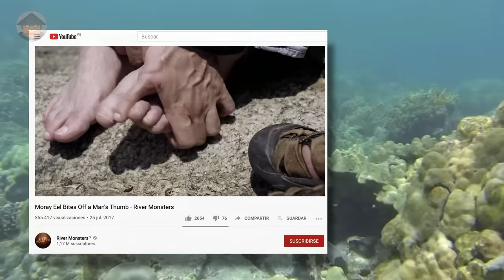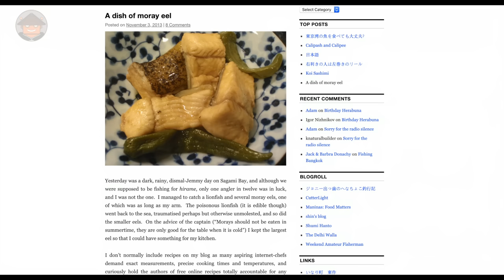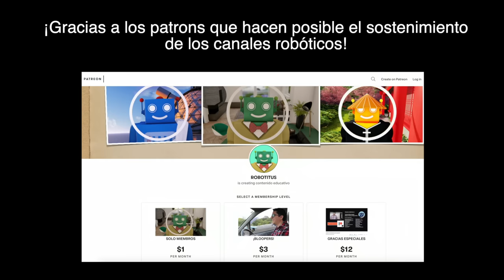Qué Pasa Con Las Anguilas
Hay algunas cosas que deberías saber para entender mejor a las anguilas...